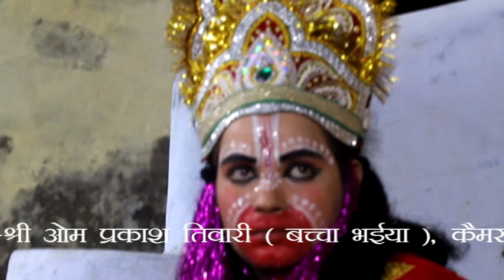अति प्राचीन रामलीला कमेटी हरिशंकरी गाजीपुर उत्तर प्रदेश ( 09- 10- 2019)